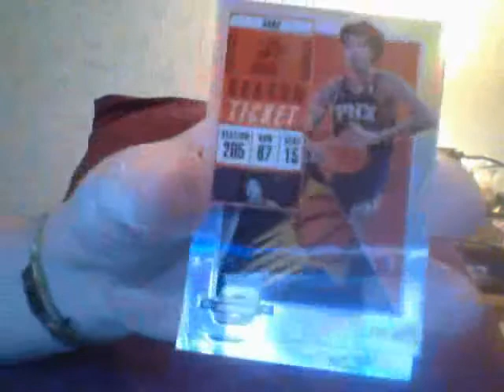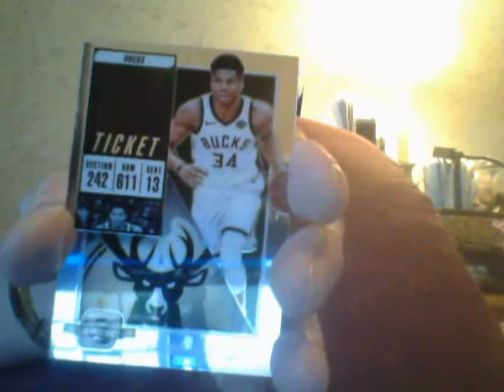I May Buy A 20 Box Master Case This Weekend!